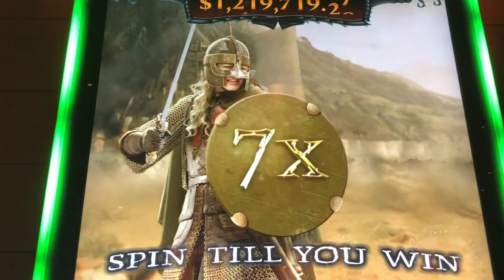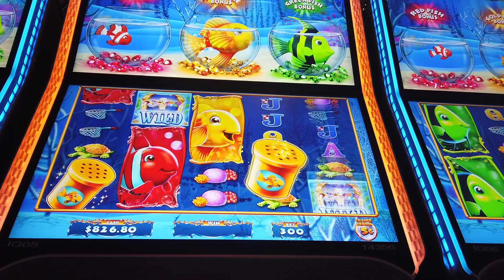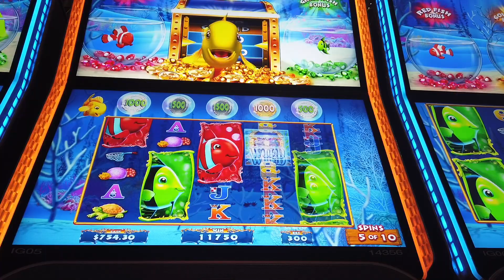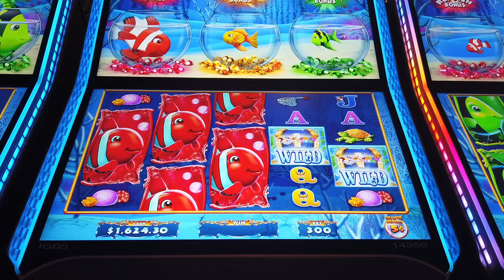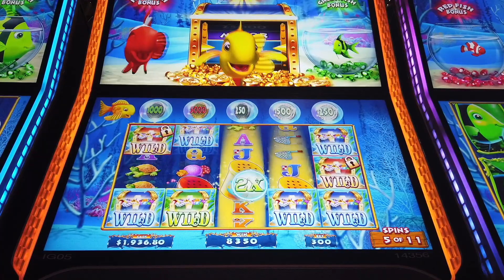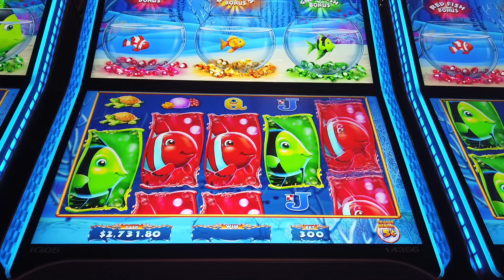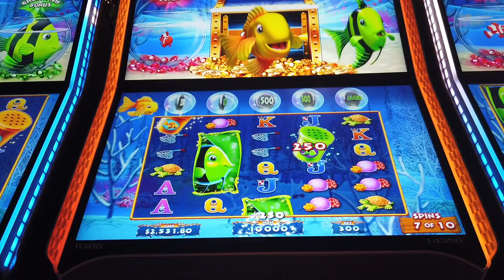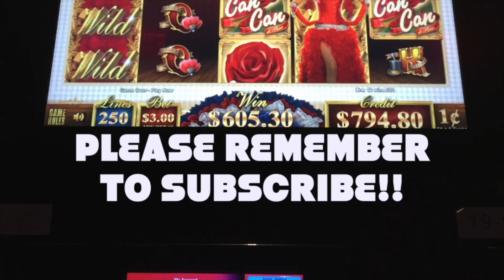🔴🟢🔴🟢 THIS WAS INSANITY! Best High Limit Run EVER on Goldfish feeding time slot!